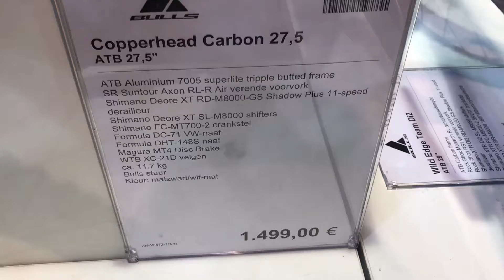Bulls Copperhead Carbon 27.5 - 2017 - Deore XT - € 1499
We think this bike has a very nice frame, it also has almost a full XT drivetrain. The price is high compared to the Copperhead 3, the only difference is the carbon frame (€ 500). Video is shot at Bikemotion Benelux 2016.